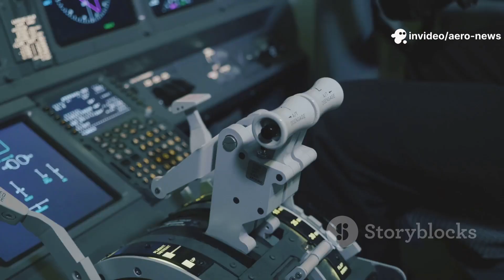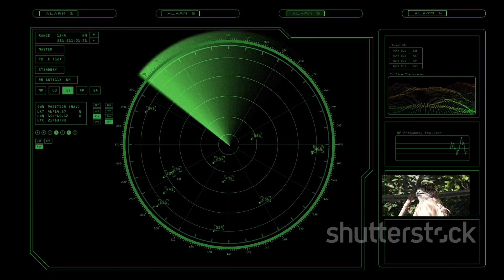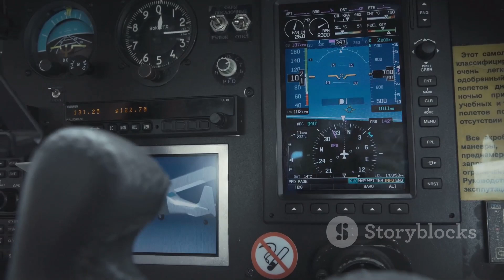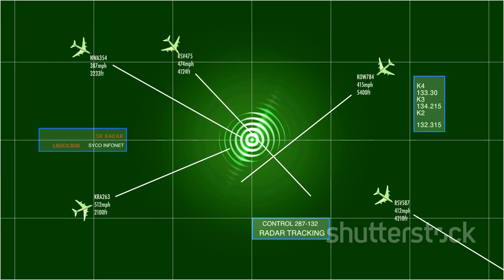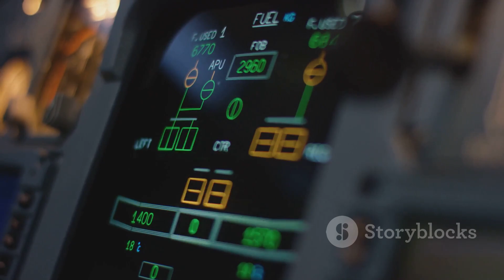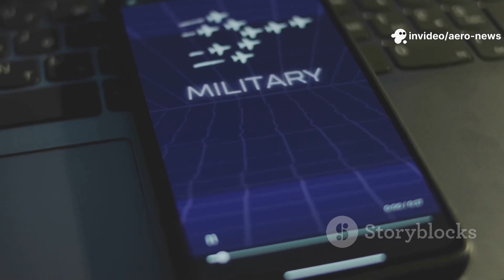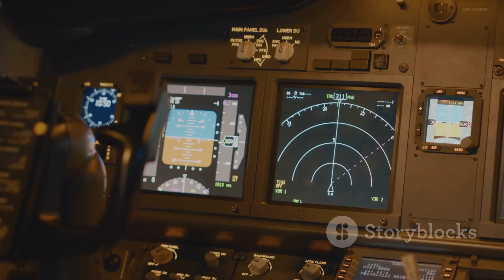The American F-35 The Jet That Dominates the Sky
F-35: The Jet That Dominates the Sky
F-35: The Jet
F-35: The Jet That the Sky
how fast can the f-35 really go,
how fast is a f35 fighter jet,
how good is the f-35,
j-20 f-35,
f-35c lightning,
f-35c lightning ii,
f 35c lightning 2,
1/48 f-35c lightning ii,
f 35 lightning air show,
f 35 lightning aero india,
f-35-a-lightning ii,
f-35a lightning ii australia,
f 35 lightning in action,
f-35 lightning ii attack,
f-35 lightning ii australia,
f-35 lightning ii aircraft carrier,
f-35 lightning ii ace combat 7,
f-35b lightning ii,
f 35 lightning b,
f 35 lightning bombing,
f 35b lightning 2,
f 35 lightning sonic boom,
f-35 lightning ii breaks sound barrier,
f 35 lightning build a boat,
f-35 lightning babft,
f 35 lightning cockpit,
f 35 lightning c,
f 35 lightning crash,
f-35 lightning ii cockpit view,
f-35 lightning ii crash,
f-35 lightning ii cockpit,
f-35 lightning plane crazy tutorial,
f 35 lightning plane crazy,
f 35 lightning 2 c,
f 35 lightning documentary,
f 35 lightning demo,
f 35 lightning demo team,
f-35 lightning - death valley (4k),
f-35a lightning ii demo 2021 reno air races,
f-35 lightning ii dogfight,
f 35 lightning ii demonstration team,
f 35 lightning 2 demo,
f-35 lightning ii documentary,
f-35 lightning ii drawing,
f 35 lightning edit,
f 35 lightning engine,
f-35 lightning ii edit,
f 35 lightning 2 engine,
f 35 lightning fighter jet,
f 35 lightning flyby,
f 35 lightning flying,
f 35 lightning vs f 22 raptor,
f-35 lightning ii fighter jet,
f 35 lightning 2 fly by,
f-35 lightning ii flight simulator,
f-35 lightning ii flyby,
f 35 lightning 2 flight,
f-35b lightning ii fighter jet take off vertically,
f 35 lightning gta 5,
f 35 lightning 2 gunship battle,
f 35a lightning 2 gunship battle,
f 35 lightning 2 gameplay,
f 35 lightning helmet,
f 35 lightning hovering,
f-35 lightning ii helmet,
f-35 lightning ii hover,
f-35 lightning ii vertical takeoff,
f-35a lightning ii,
f-35 lightning ii,
f-35 lightning ii in action,
f-35 lightning ii vs su-57,
f 35 lightning jet,
f-35 lightning ii joint strike fighter,
f 35 lightning ii,
f 35 lightning landing,
f 35 lightning 2 landing,
f-35b lightning ii landing vertically,
f-35 lightning ii low pass,
f-35 lightning ii lego,
f 35 lightning modern warships,
f 35 lightning maneuverability,
f 35 lightning malayalam,
f 35 lightning microsoft flight simulator,
f 35 lightning msfs,
f 35 lightning model,
f 35 lightning 2 modern warships,
f-35 lightning ii model kit,
f-35 lightning ii msfs,
f 35 lightning 2 msfs,
f 35 lightning 2 origami,
f 35 lightning paper plane,
f 35 lightning pov,
f-35 lightning ii paper airplane,
f 35 lightning rc plane,
f 35 lightning 2 pov,
f 35 lightning 2 price,
f 35 lightning 2 pilot,
f-35 lightning ii plane crazy tutorial,
f 35 lightning 2 review,
f 35 lightning 2 rc,
f-35 lightning ii rc,
f-35 lightning ii reaction,
f 35 lightning sound,
f 35 lightning shooting,
f 35 lightning 2 supersonic,
f 35 lightning 2 sound,
f 35 lightning 2 sonic boom,
f-35 lightning ii stealth fighter jet,
f-35 lightning ii sound,
f-35 lightning ii sonic boom,
f 35 lightning takeoff,
f 35 lightning war tycoon,
f 35 lightning vertical take off,
f-35 lightning ii takeoff,
f 35 lightning war tycoon gameplay,
f 35 lightning 2 top speed,
f-35 lightning war thunder,
f-35 lightning ii (usa),
f 35 lightning 2 vs su 57,
f 35 lightning vtol,
f 35 lightning vertical landing,
f 35 lightning 2 vs rafale,
f-35 lightning ii vs su-57 modern warships,
f-35 lightning ii vertical landing,
roblox war tycoon f35 lightning,
f 35 lightning 2 war thunder,
f-35 lightning ii war thunder,
f-35 lightning ii weapons,
f-35 lightning ii walk around,
f 35 lightning war tycoon showcase,
f 35 lightning 1,
f 35 lightning 2 helmet,
f 35 lightning 2 vertical take off,
f 35 lightning 2,
f 35a lightning 2,
f 35 lightning 2 in action,
f 35 lightning 2 cockpit,
f 35 lightning 3,
f-35 lightning ii 4k
f-35 lightning,
f-35 lightning ii vs f-22 raptor,
ace fighter f 35 lightning,
ace combat 7 f 35 lightning,
lockheed martin f-35 lightning ii in action,
f 35 lightning 2 air show,
f-35 lightning babft,
f-35b lightning ii,
lockheed martin f-35 lightning ii sonic boom,
air india plane crash
lockheed martin
US military
US military